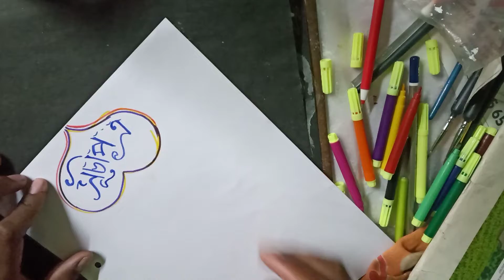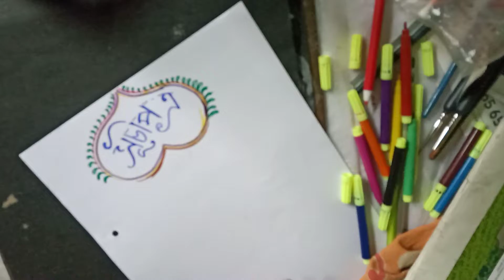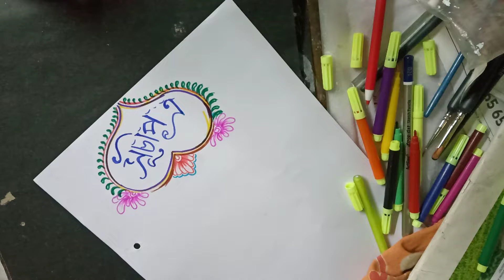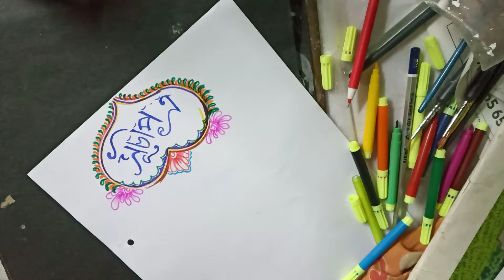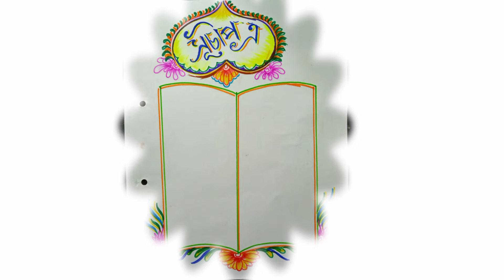সূচীপত্র লিখবো কীভাবে part 1 suchipotra